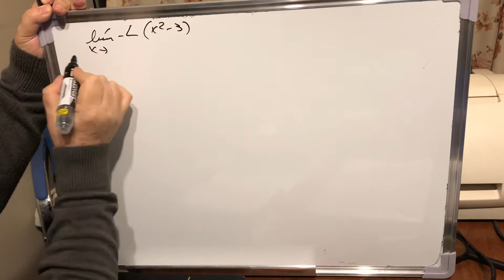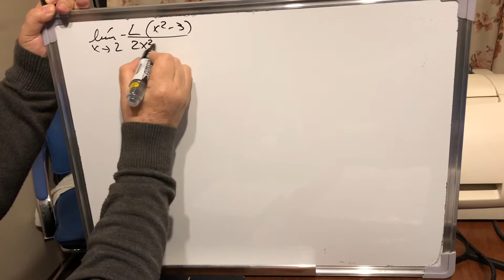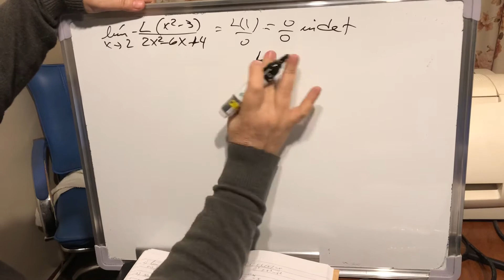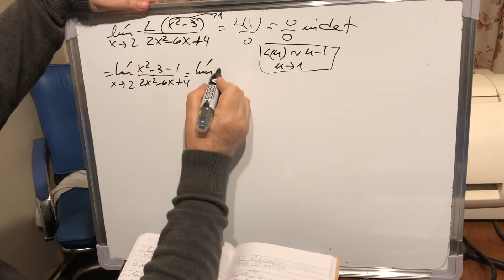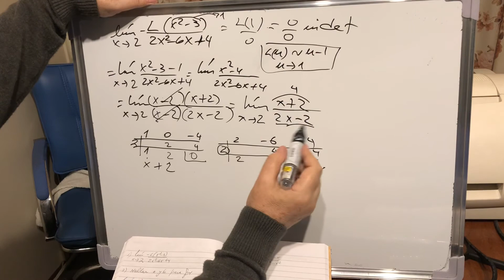Límite de tendencia finita con aplicación de infinitésimos equivalentes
Límites con aplicación de infinitésimos equivalentes o límites tipo